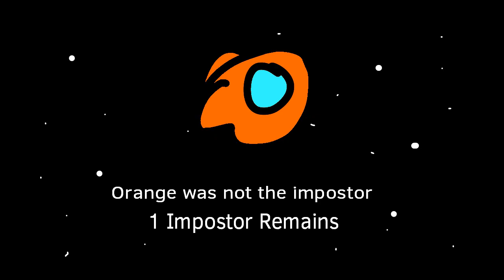Types of People in Among us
Make your volume high to hear the Voices